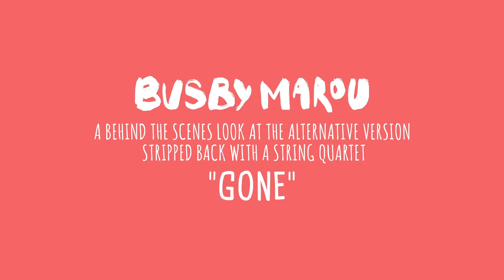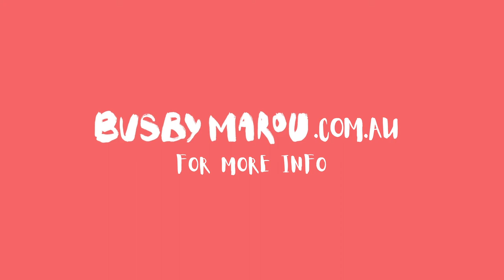Busby Marou - Gone (Alternative) [Behind The Scenes]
A beautiful & personal behind the scenes look at the story behind ‘Gone (Alternative)’, the new version of ‘Gone’ by Busby Marou off their album, The Great Divide.

This single is without a doubt their most personal song.

“No matter how long someone has been gone you still miss them.
We wrote this version so people can kick back,
have a wine and think about the good times. ”
– Busby Marou

‘Gone (Alternative)’ Available to download/stream here - BusbyMarou.lnk.to/Gone-Alt
‘The Great Divide’ Available here - BusbyMarou.lnk.to/TheGreatDivide

2020 Warner Music Australia Pty Ltd
Busby Marou Gone (Alternative)
Mastered By: Don Bartley
Mixer Producer: Oscar Dawson
Composer: Jeremy Marou
Composer: Tom Busby
Director: Bryce Padovan
Producer: Bryce Padovan
Filming Location: Melbourne, Victoria
DOP: Bryce Padovan
Second Camera: Max Hopkins
Edit/Colour: Bryce Padovan